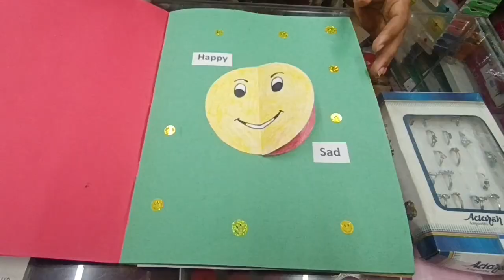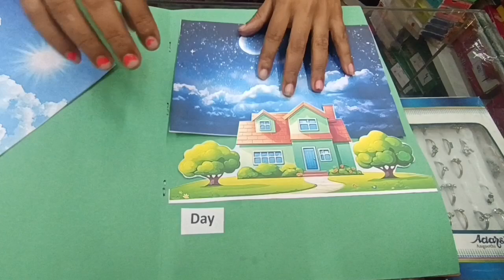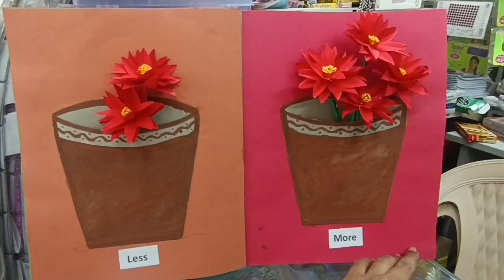Opposite words project work